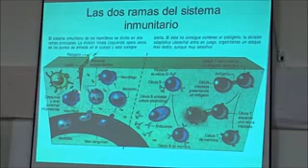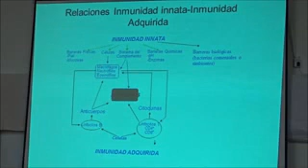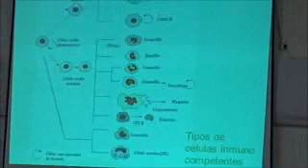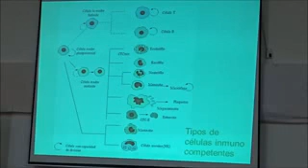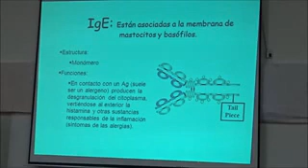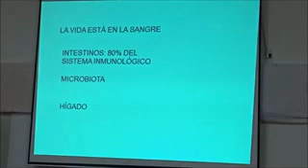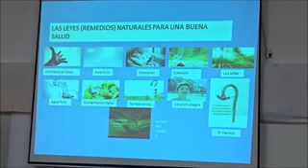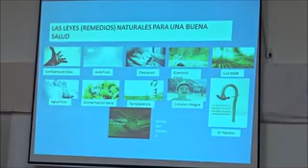Sistema Inmunológico, tema 4. Freddy Barraza